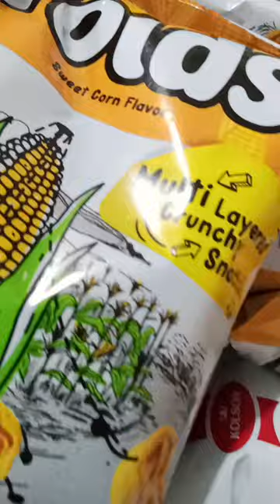Folds Sweet Corn RS.30 unboxing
folds Sweet Corn